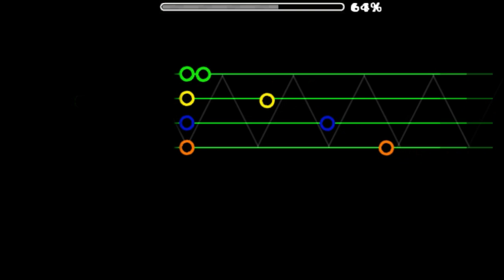Guitar Hero en Geometry Dash?-[all level] 100% Davixito:v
No hablo de Guitar el que no se pasa Phobos sino del juego Guitar Hero :v